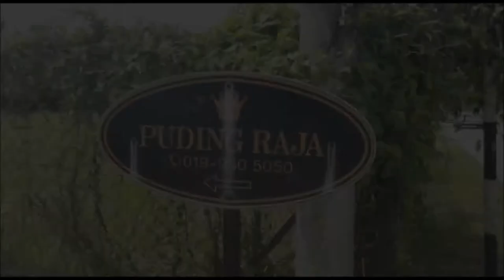Review Puding Raja Pekan Pahang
Puding Diraja also known as Royal Pudding, this dessert was developed and served to the royal family of Pahang state.

Its basic ingredients are pisang lemak manis (a local cultivar of banana), evaporated milk, prunes, candied cherries and cashew nuts. The pudding is garnished with jala mas and served with a cold sauce made from milk and cornflour. Nowadays it is popularly served during Ramadan as well as a special afternoon tea treat for the family on weekends